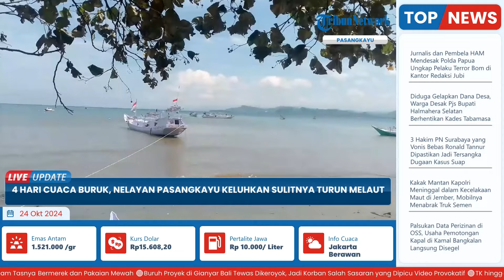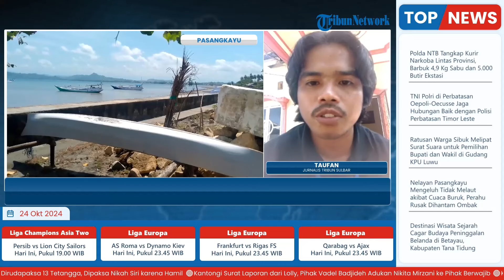Nelayan Pasangkayu Keluhkan Kondisi Cuaca Buruk Selama 4 Hari, Nelayan Terpaksa Tak Bisa Melaut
Laporan wartawan, Tribun Sulbar - Taufan
TRIBUN-VIDEO.COM - Nelayan Dusun Tanjung Parappa, Kelurahan Pasangkayu, Kecamatan Pasangkayu Sulawesi Barat (Sulbar), mengalami kesulitan melaut akibat cuaca buruk di laut Pasangkayu, Rabu (23/10/2024).

Salah satu nelayan bernama Salleh (45), mengatakan selama empat hari cuaca buruk di laut Pasangkayu akhir-akhir ini, banyak nelayan yang terpaksa tidak bisa turun melaut.(*)

Program: Live Update
Host: Mei Sada Sirait
Editor Video: Ika Vidya Lestari
Uploader: Dyah Ayu Ambarwati